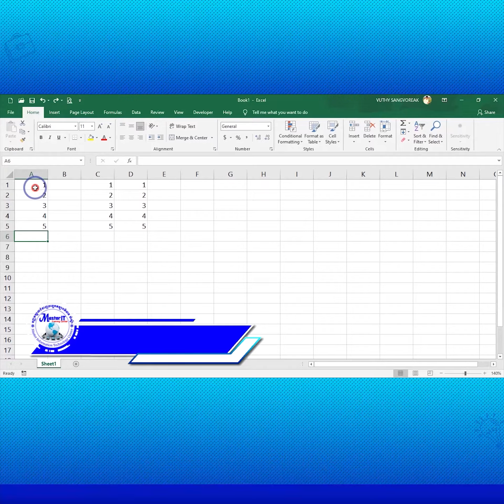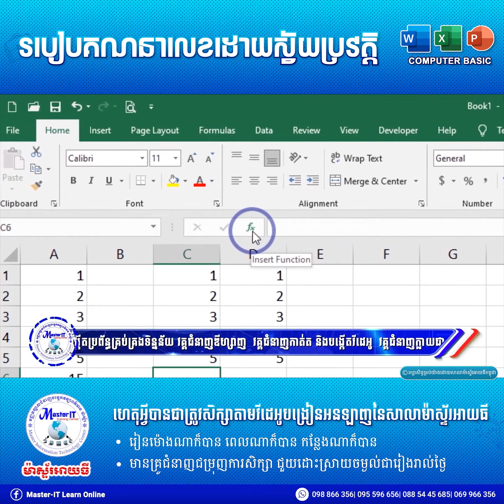របៀបគណនាលេខដោយស្វ័យប្រវត្តិ Excel/How to calculate numbers automatically in Excel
វគ្គជំនាញកុំព្យូទ័រសម្រាប់បំពេញការងារ Microsoft Excel 2019
✍️សម្រាប់លោកអ្នកដែលចង់ចេះកុំព្យូទ័រពីដំបូងដល់ជំនាញ។